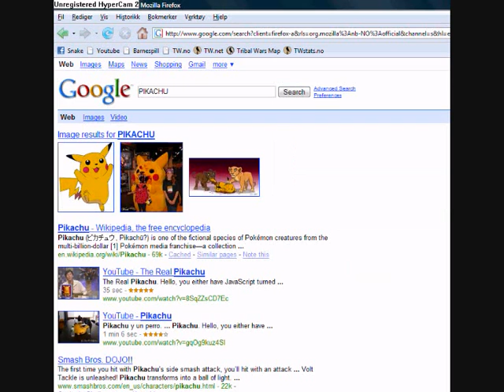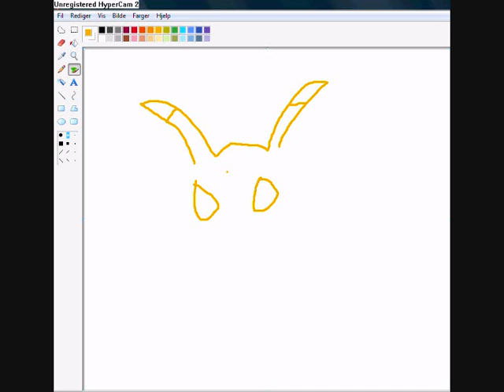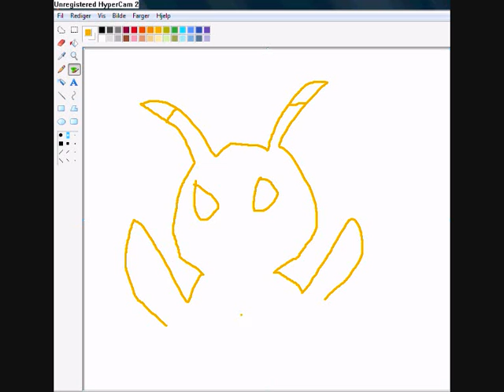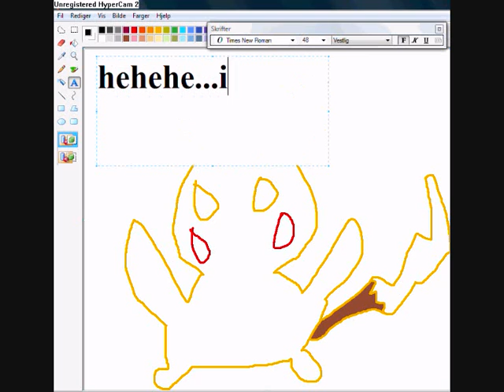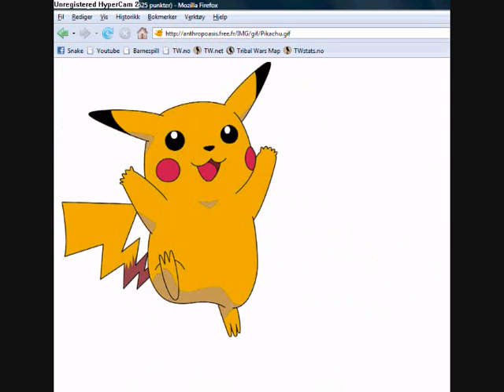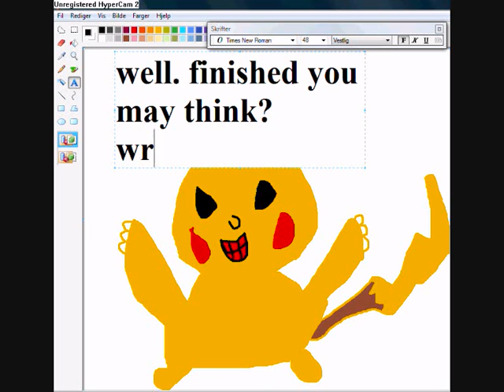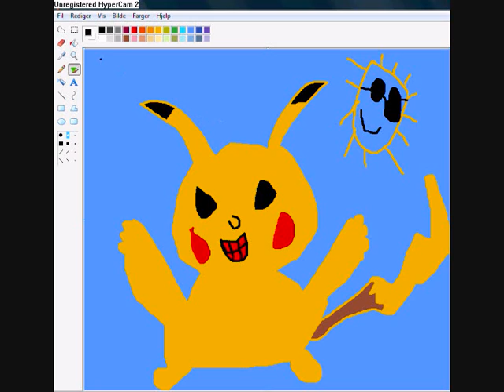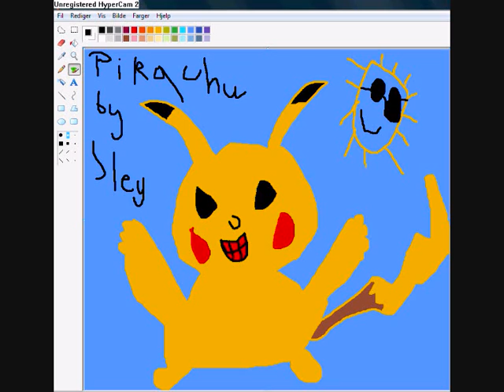How to draw Pikachu in MS Paint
I hope you will learn a lot.

New Paint videos will probably be uploaded more often.

Music is MMGC first, then Jope Ruonansuu and then someone else.